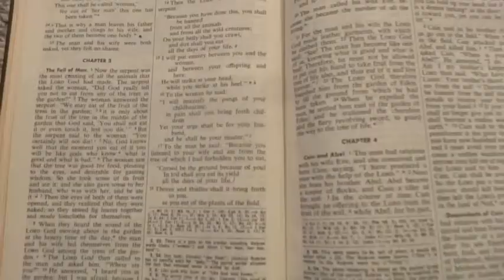Saved - As Imagined by the Class of 2016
Sophomores were asked:  "How Does the Incarnation Fulfill God's Promise of Redemption?" One group's answer can be seen in this Hollywood-style movie trailer.